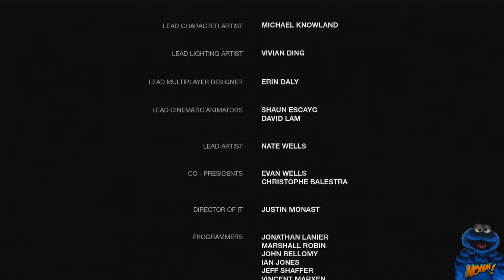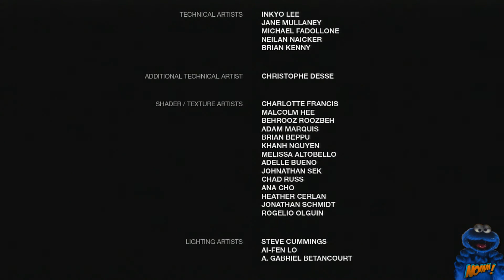Real Nigga Plays The Last Of Us (FINAL Episode) - GAME OF THE YEAR!!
This is the ending unfortunately to an AMAZING game, let me know what you guys think about the ending in the comments below and leave a like and subscribe if you are new.